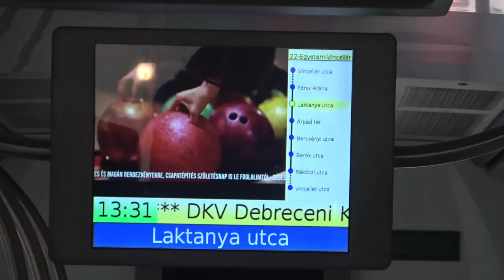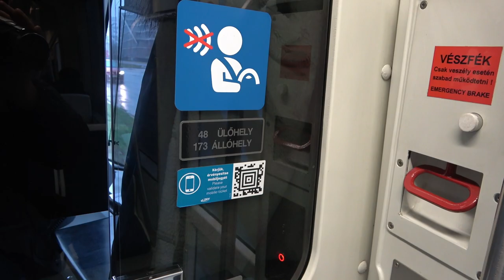2022.12.10 Debreceni vegyes és fényvillamosok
Bankszámla:
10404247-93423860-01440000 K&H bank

Mindkét fényvillamost sikerült elkapni, és persze minden mást is videóztam, ami épp jött.